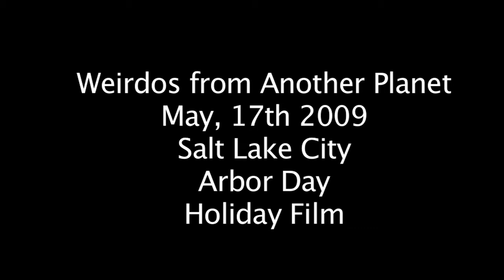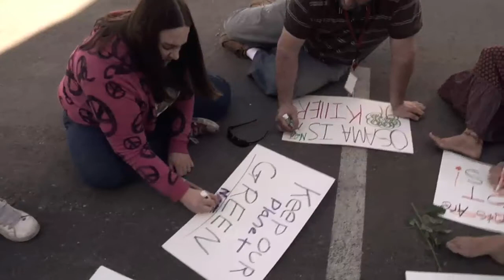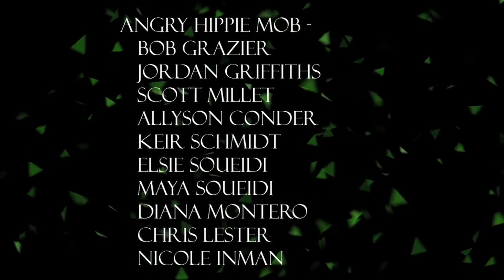Arbor Day - A SLC 2009 48 Hour Film Festival Entry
This is our entry for the Salt Lake City 2009 48 Hour Film Project.
Team Name: Weirdos From Another Planet
Genre: Holiday Film
Line: Whoa!  Didn't see that coming!
Prop: Certificate
Character:  Dan or Danielle Bridges Roommate

Directed by Brannon Richardson
Produced by Scott Millet & Brannon Richardson
Director of Photography Matt Robison
Edited by Scott Millet
Written by Brannon Richardson & Jordan Griffiths
Original Music by Keir Schmidt
Visual Effects/Titles by Sterling Bryant
Production Team
Sterling Bryant
Jordan Griffiths
Bob Grazier
Diana Montero
Elsie Soueidi
Landon Best

Cast
Sage - Aline Andrade
Felix - Landon Best
Executive - Sterling Bryant
Executive - Matt Robison
Angry Hippie Mob
Bob Grazier
Jordan Griffiths
Scott Millet
Allyson Conder
Keir Schmidt
Elsie Soueidi
Maya Soueidi
Diana Montero
Chris Lester
Nicole Inman